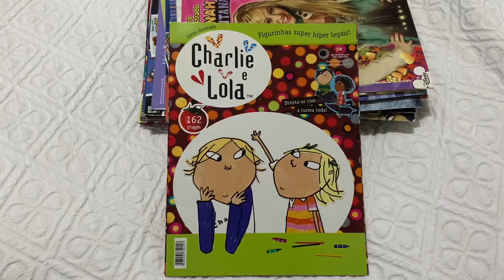Álbum: Charlie E Lola